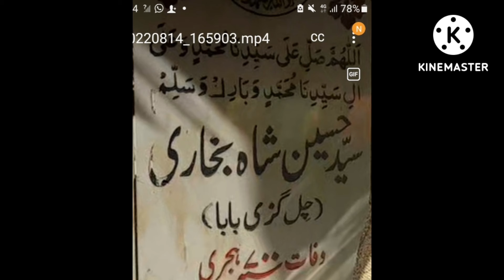Dargha syed Hussain Shah Bukhari Al maroon chal gazi baba Karachi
Dargah hazat syed Hussain Shah Bukhari ruf chal gazi Baba